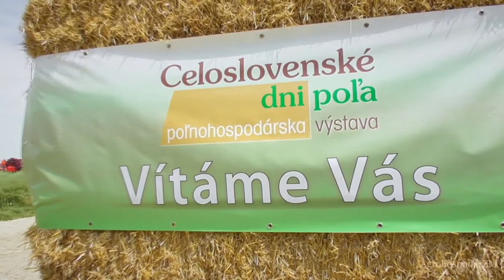Celoslovenské dni poľa - Dvory nad Žitavou 2019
AgrohospodarZM

is a Youtube channel with agricultural machinery videos. You find all the work of the farm: Silage, Harvest, Grass, Tillage, Sowing .

ist ein YouTube-Kanal mit landwirtschaftlichen Videos. Sie finden die ganze Arbeit der Farm: Silage, Ernte, Gras, Bodenbearbeitung, Aussaat .

est une chaîne où vous allez retrouver des vidéos de machines agricoles diverses et variées. Vous retrouvez tout les travaux de la ferme : Ensilage,Moisson,Herbe,Travail de sol,Semis.

kanał Youtube zawiera filmy z maszynami rolniczymi. Znajdziesz całą pracę w gospodarstwie: Kiszonka, Zniwa, Trawa, Uprawa, Siew .